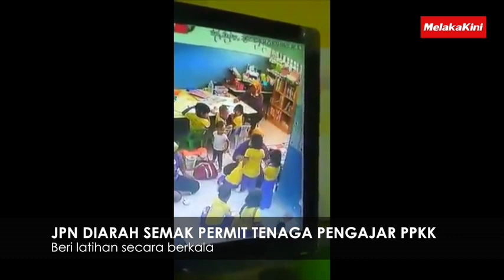JPN DIARAH SEMAK PERMIT TENAGA PENGAJAR PPKK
Exco Pendidikan, Sains dan Teknologi, Teknologi Hijau dan Inovasi negeri, Noor Effandi Ahmad berkata, pengajar-pengajar ini juga akan diberi latihan secara berkala bagi memastikan mereka tidak terleka dan menjalankan tugas dengan baik.